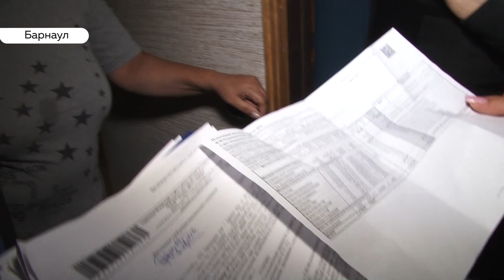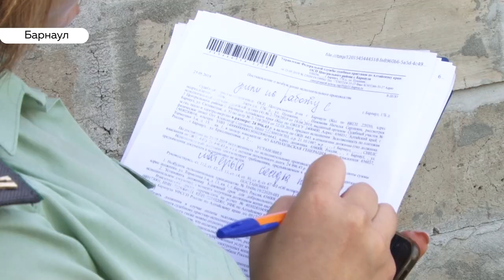Барнаульцы задолжали сотни миллионов рублей за горячую воду и тепло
Рейд по неплательщикам устроили представители службы судебных приставов и Сибирская генерирующая компания.  Вместе с ними прошлась по некоторым адресам и наш корреспондент Дарья Эйдемиллер.